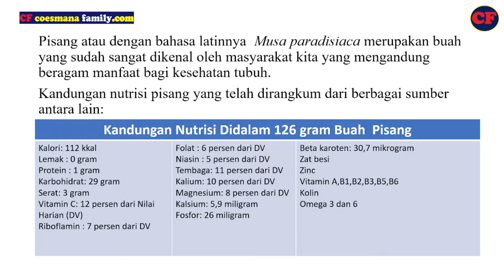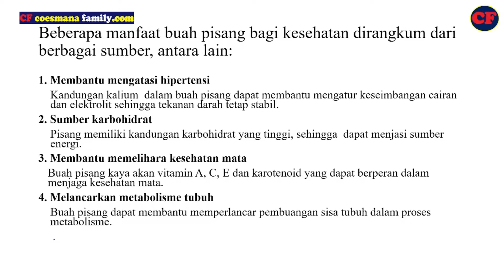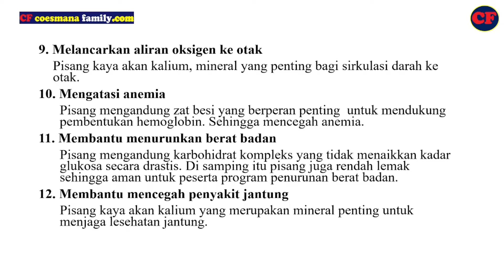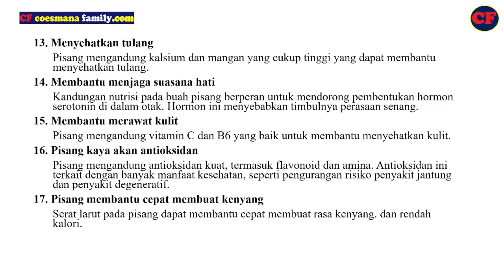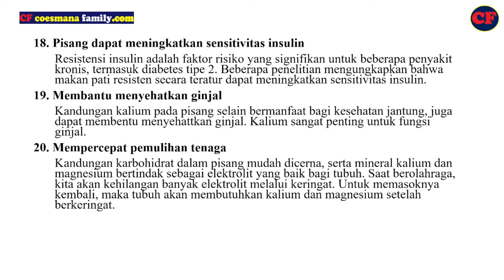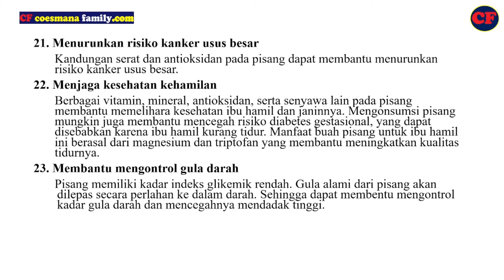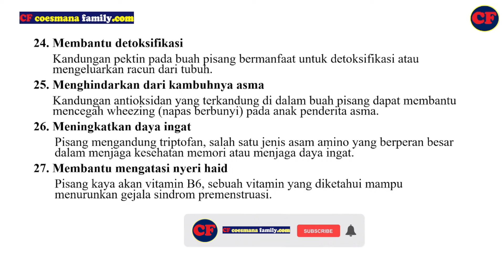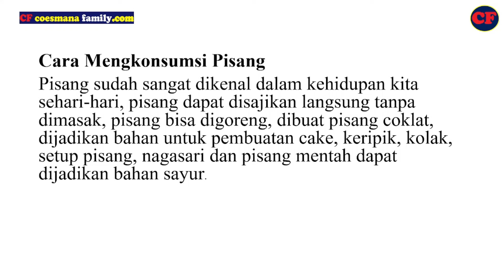30 Manfaat Pisang (Musa paradisiaca) Bagi Kesehatan Tubuh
30 Manfaat Pisang (Musa paradisiaca) Bagi Kesehatan Tubuh